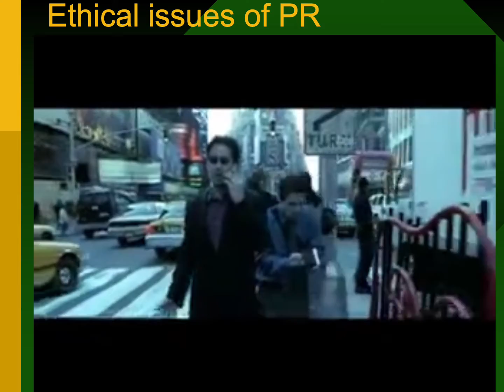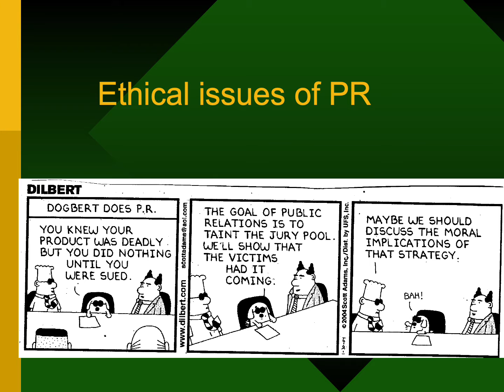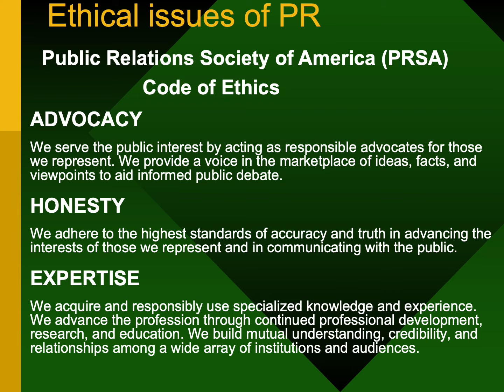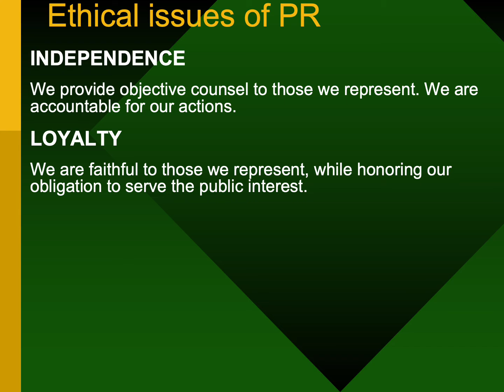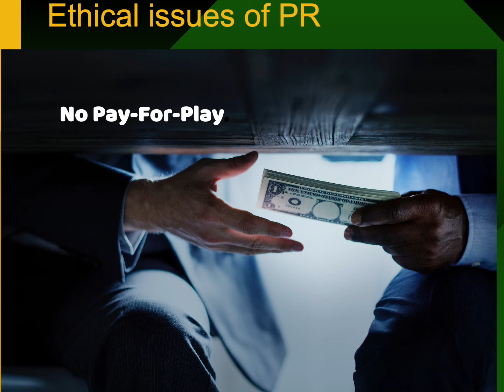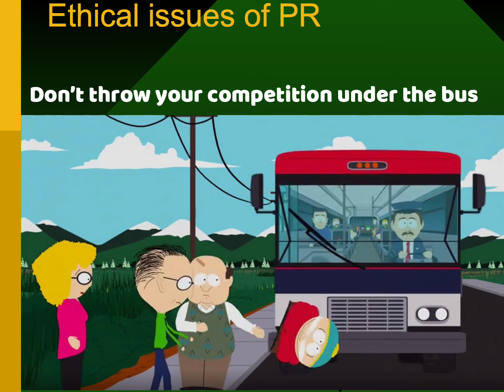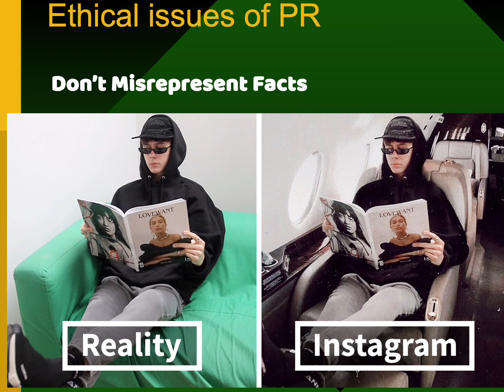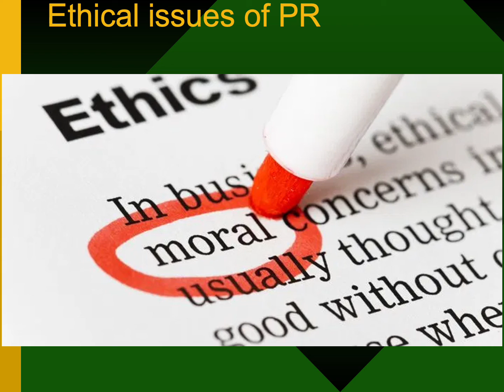Public Relations Ethics 2021